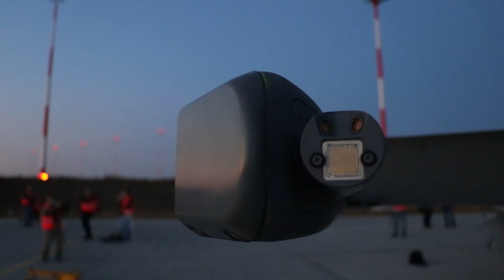Gripen ground operations at night/Éjszakai repülés a kecskeméti repülőbázison.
A felvételek 2020. október 27-én készültek.
Köszönöm a lehetőséget a MH 59. Szentgyörgyi Dezső Repülőbázis Kommunikációs és Protokoll Alosztályának és Szausev Xénia főhadnagynak.